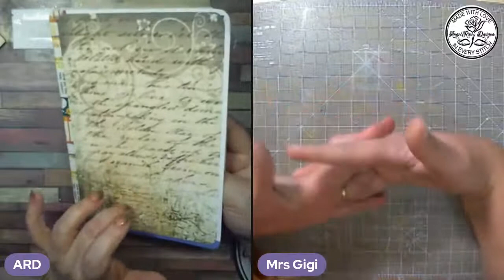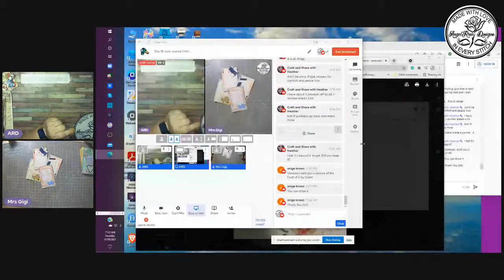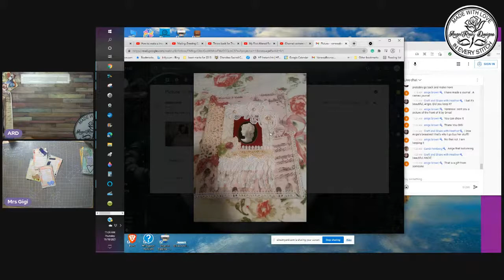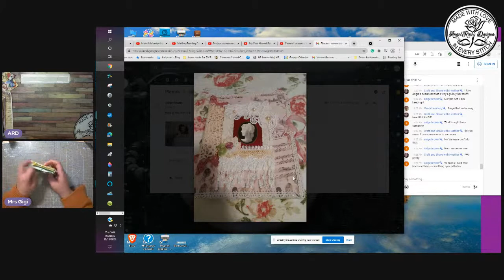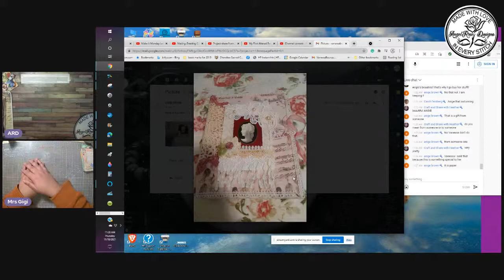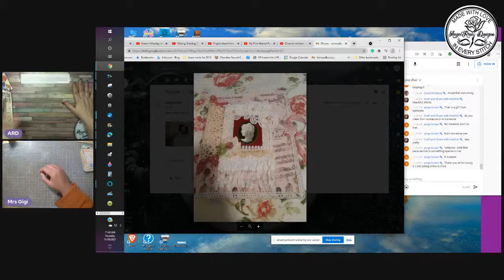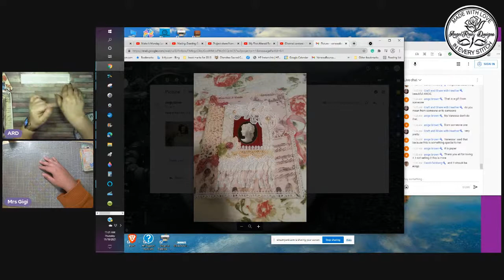Day 18 Junk Journal Challenge